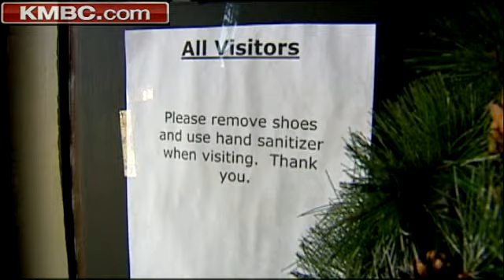Couple Keeps Twins In Yearlong Quarantine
A Kansas City-area couple quarantine's their twins for a year to protect their children. KMBC's Bev Chapman reports.